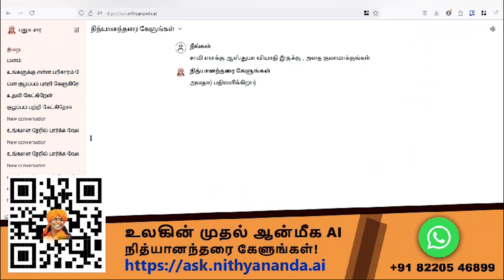மாறன் கிளப்பிய பூதம்.. விசாரணைக்கு உத்தரவிட்ட சபாநாயகர் | Dayanidhi Maran at Loksabha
சாணக்யா!